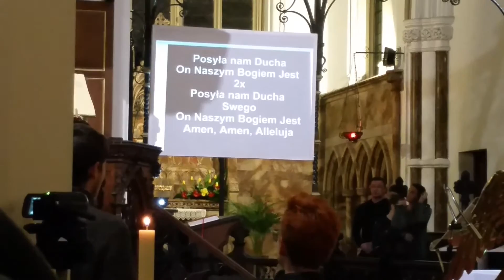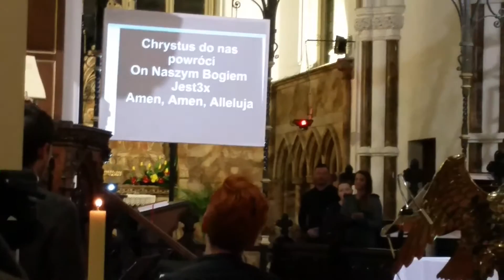Uzdrowienia podczas drugiego dnia rekolekcji "Jak żyć z pasją" - Witek Wilk 21.02.17 Londyn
Uzdrowienia podczas drugiego dnia rekolekcji w Londynie, podczas uwielbienia.
Przepraszam za złą jakość obrazu (duże przybliżenie je pogorszyło) oraz za trzęsienie ekranu, nie miałam na czym ręki oprzeć. Ale mam nadzieje że pomimo nie najlepszego obrazu głos słuchać dobrze :-)
Chwała Pani za te wszytkie uzdrowienia :-)